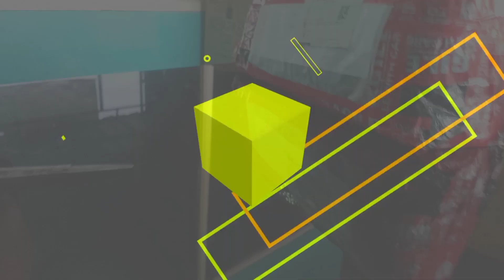unboxing alat pemanas air ( water heater )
alat ini merupakan komponen utama dalam mesin water heater yang disebut "elemen" pemanas air yang menggunakan energi listrik